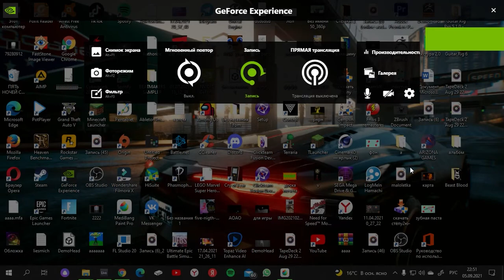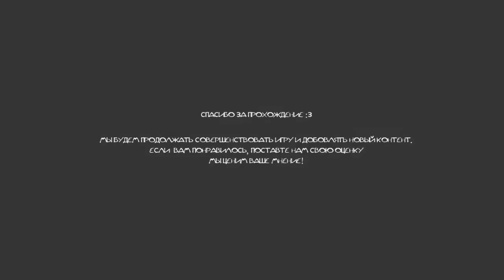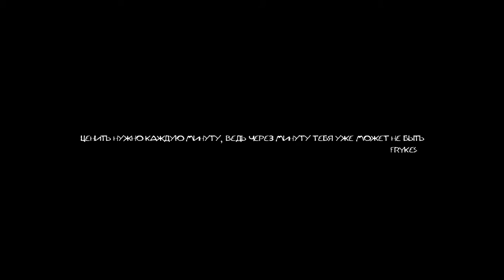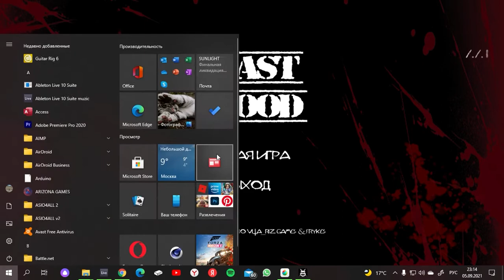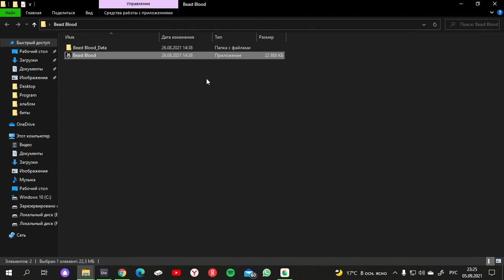ЗДЕСЬ ЯВНО ЧТО-ТО НЕ ТАК | BEAST BLOOD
Игра от VitaRiz Games и Frykes НАКОНЕЦ ВЫШЛА